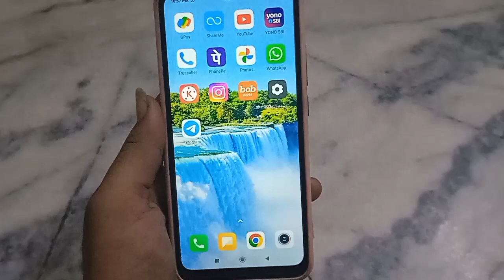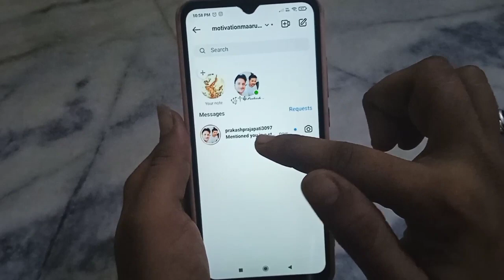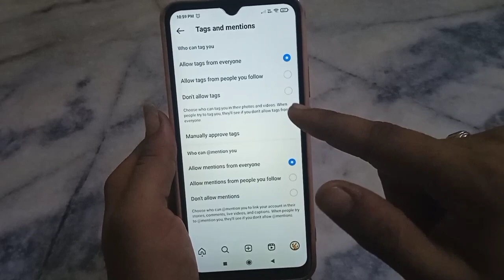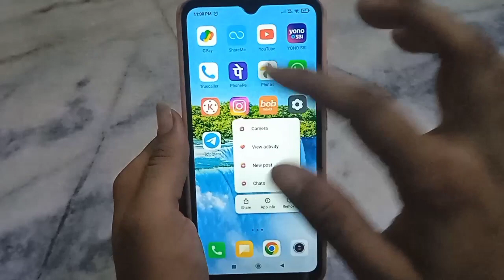instagram story mention problem fix!! instagram mention problem kaise fix kare!!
instagram story mention problem fix
instagram mention problem kaise fix kare
instagram story par mention nhi ho raha kaise thik kare
instagram story mention problem kaise thik kare
instagram par mention nhi ho raha kaise thik kare